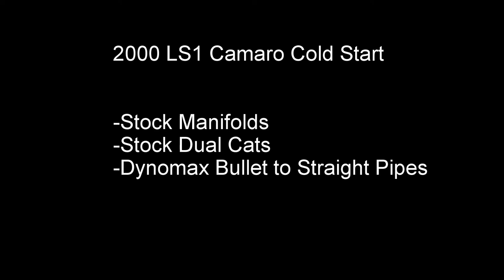2000 LS1 Camaro Dynomax Exhaust Cold Start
A little cold start action, stock exhaust with a dynomax bullet to straight dual pipes.